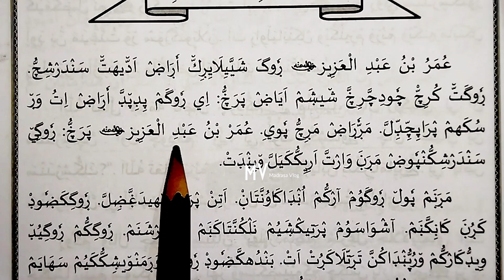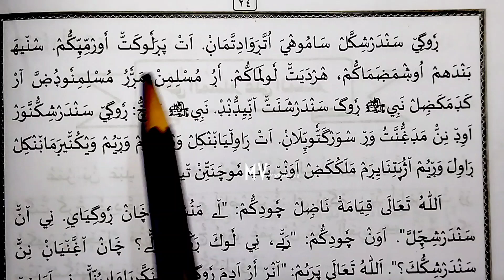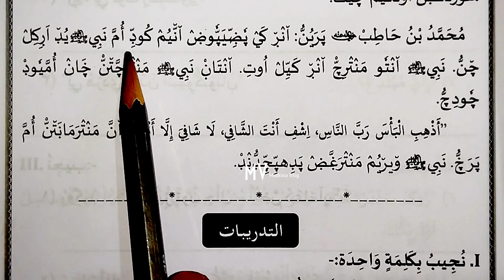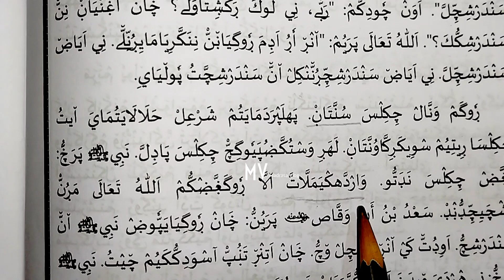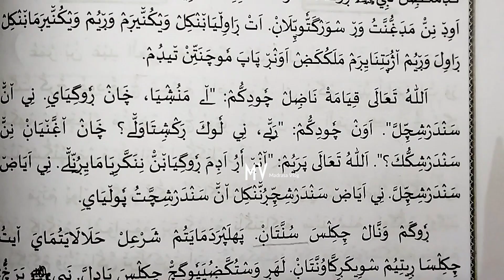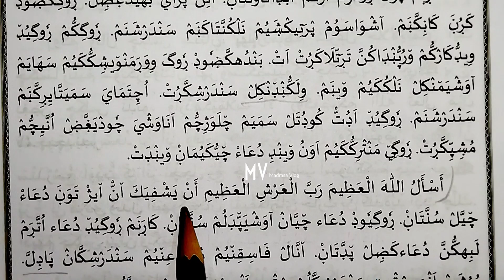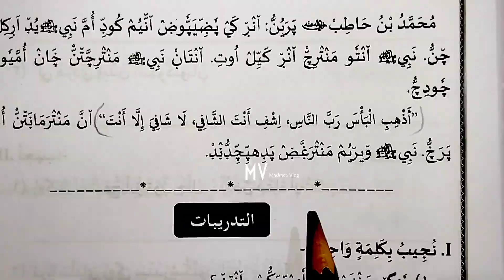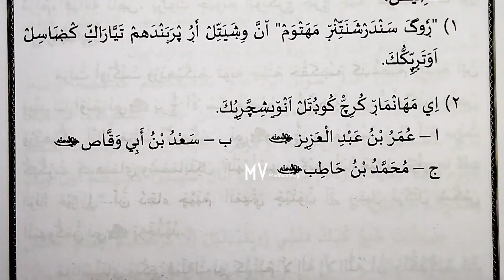7class#fiqhulIslam#chapter5#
Madrasa classes

 ചോദ്യപേപ്പർ മോഡൽ

1 class

Subject: Thafheem

2 class

3 class

4 class

5 class